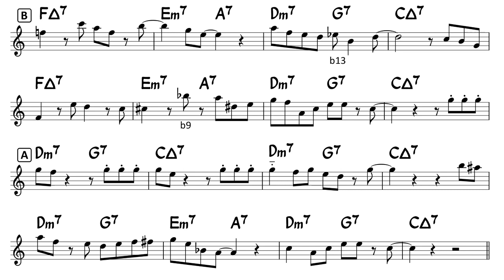My Little Suede Shoes - Easy Solo Example for Alto sax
Famous jazz standard tune,
My Little Suede Shoes by Charlie Parker

Easy Solo Example for Alto Saxophone in Eb

Backing Tracks are here.

Enjoy practicing Saxophone!